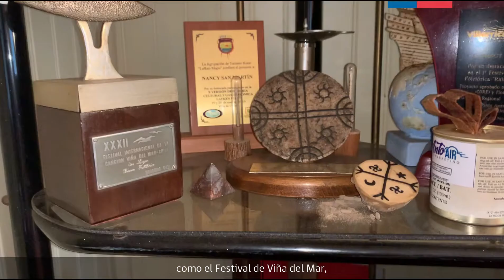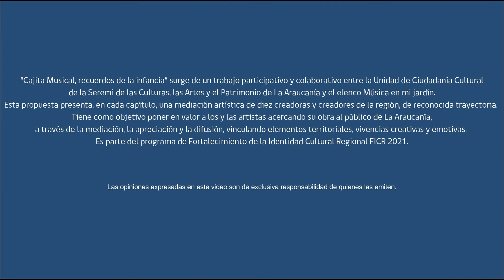"Cajita Musical, recuerdos de la infancia", Nancy San Martín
¡Buenas tardes!
🎬 HOY en CajitaMusical, recuerdos de la infancia nos acompaña la compositora e intérprete de música intercultural mapuche Nancy San Martín, creadora de larga y reconocida trayectoria, que dialoga con los integrantes de Música en mi Jardín🎵.

🟣Te invitamos a conocer una faceta distinta de esta gran artista regional que emociona con la fuerza de su voz y que nos contará sobre su infancia, su vínculo con la tierra y con la cultura mapuche, que ha difundido por diversas latitudes🙌.

🙌Esta es una iniciativa impulsada por la Seremi de las Culturas, las Artes y el Patrimonio, a través del programa de Fortalecimiento de la Identidad Cultural Regional junto a la agrupación Música en mi Jardín.